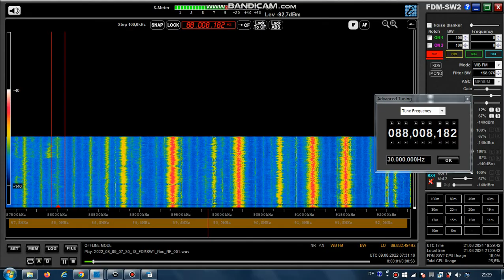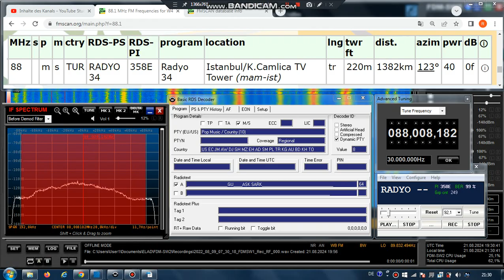FM DX Es - 090822 0731UTC - 88.0 Radyo 34 (TUR) Istanbul/K.Camlica TV Tower (mam-ist) 40kW 1382km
88.0 – 358E, RADYO_~~ , pty-10-pop; tur-song-f, stereo

88.0 m s TUR RADYO 34 358E Radyo 34 Istanbul/K.Camlica TV Tower (mam-ist) tr 220m 1382km 123° 40kW
RDS-PS: RADYO_34
RDS-PI: 358E
PTY: 10
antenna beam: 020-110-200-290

Receiver: ELAD FDM-SW2 + RDS Spy + SDR Console v3.1
Mobile: TEF6686 - v2.0 - old version
Screenrecording: OBS + Bandicam